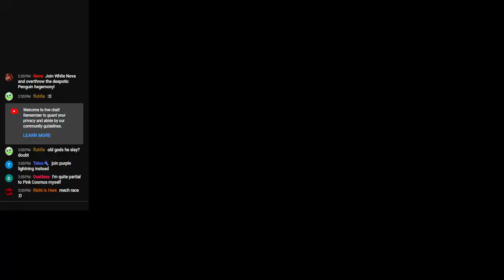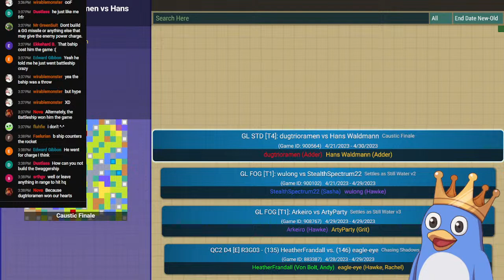Go7 Stream #160 AWBW replays! the Race is here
Games Shown:

New Submitters:
dugtrioramen (Adder) vs Hans Waldmann (Adder) Caustic Finale
Leary93 (Hawke) vs 渡 (Sasha) Settles as Still Water v2

Returning Submitters:
Discord International Race 2022 v2
Fionordequester (Kanbei) vs Guccigang (Hachi) AW2 Sturm on Caustic Finale

To play the game for free :D

PNG Model done by Shercy, she's on twitter, Instagram, and you can commission from her on Fiverr!

Jenna sang the intro and I highly recommend her.